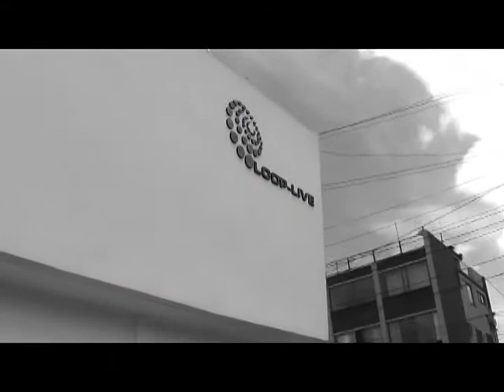PIELMANTRA - Making - of - LO QUE SOY / 2010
Canción: Lo Que Soy
Banda: Pielmantra
Coproducción: Miguel Corzo Fajardo y Helber 'Gazu' Acosta
Dirección: Miguel Corzo Fajardo
Año: 2010